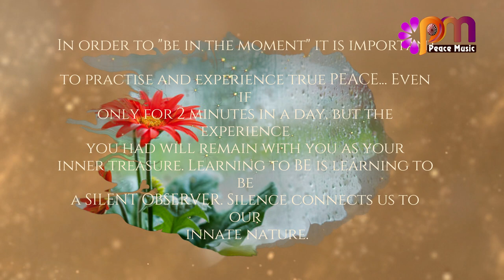11 Human Being BE not DO